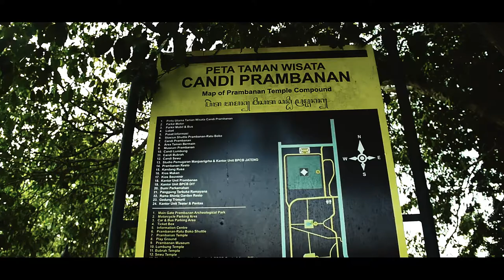The Prambanan Temple is the largest Hindu temple of ancient Java, completed in the mid-9th century.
The Prambanan Temple is the largest Hindu temple of ancient Java, and the first building was completed in the mid-9th century.

The Prambanan temple is the largest Hindu temple of ancient Java, and the first building was completed in the mid-9th century. It was likely started by Rakai Pikatan as the Hindu Sanjaya Dynasty's answer to the Buddhist Sailendra Dynasty's Borobudur and Sewu temples nearby. Historians suggest that the construction of Prambanan probably was meant to mark the return of the Hindu Sanjaya Dynasty to power in Central Java after almost a century of Buddhist Sailendra Dynasty domination. The construction of this massive Hindu temple signifies that the Medang court had shifted its patronage from Mahayana Buddhism to Shaivite Hinduism.

A temple was first built at the site around 850 CE by Rakai Pikatan and expanded extensively by King Lokapala and Balitung Maha Sambu the Sanjaya king of the Mataram Kingdom. According to the Shivagrha inscription of 856 CE, the temple was built to honor Lord Shiva, and its original name was Shiva-grha (the House of Shiva) or Shiva-laya (the Realm of Shiva).[5] According to the Shivagrha inscription, a public water project to change the course of a river near Shivagrha temple was undertaken during the construction of the temple. The river, identified as the Opak River, now runs north to south on the western side of the Prambanan temple compound. Historians suggest that originally the river was curved further to east and was deemed too near to the main temple.[citation needed] The project was done by cutting the river along a north to south axis along the outer wall of the Shivagrha Temple compound. The former river course was filled in and made level to create a wider space for the temple expansion, the space for rows of pervara (complementary) temples.

Some archaeologists propose that the statue of Shiva in the garbhagriha (central chamber) of the main temple was modelled after King Balitung, serving as a depiction of his deified self after death.[6]

The temple compound was expanded by successive Mataram kings, such as Daksa and Tulodong, with the addition of hundreds of perwara temples around the chief temple. With main prasada tower soaring up to 47 metres high, a vast walled temple complex consists of 240 structures, Shivagrha Trimurti temple was the tallest and the grandest of its time. Indeed the temple complex is the largest Hindu temple in ancient Java, with no other Javanese temples ever surpassed its scale. Prambanan served as the royal temple of the Kingdom of Mataram, with most of the state's religious ceremonies and sacrifices being conducted there. At the height of the kingdom, scholars estimate that hundreds of brahmins with their disciples lived within the outer wall of the temple compound. The urban center and the court of Mataram were located nearby, somewhere in the Prambanan Plain.

Video own by MIM Production